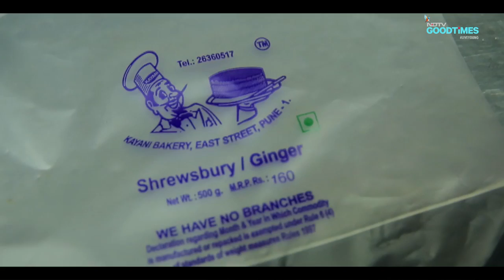Famous Kayani Bakery of Pune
Kayani Bakery is a British Raj-era Cafe that seems to be stuck in a time wrap. Famous for its Shrewsbury biscuits, madeira and sponge cakes. Do visit